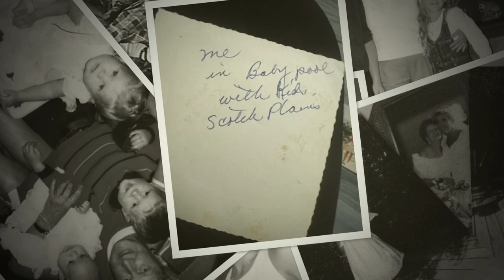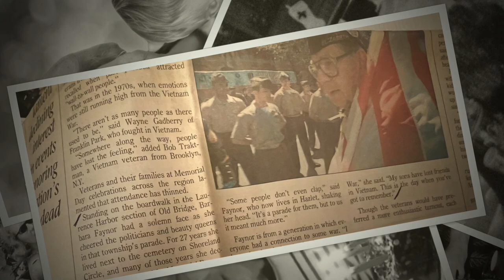Barbra Faynor Memories Slideshow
Affordable Wedding VIdeography with all packages starting at $799.
NJ, NY, PA videography for all special occasions. Rated Multiple​ years on WeddingWire for couples'​ choice!